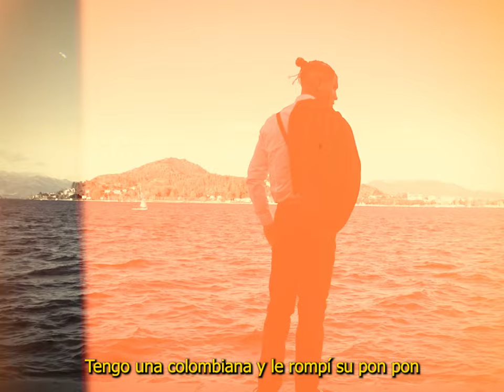'O SARRACINO DEMBOW (Video Visual) ❌ Peterking prod. Cory RD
🔸 Follow PeterKing

► Credits
Prod. Mix e Master by Cory RD
Director Lorenzo Zampieri
Video By El Chapo Records